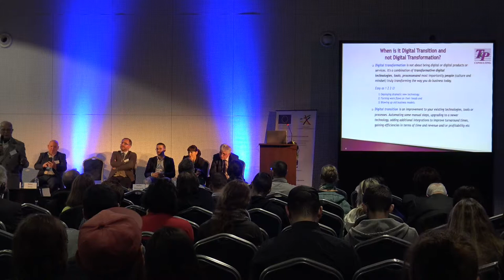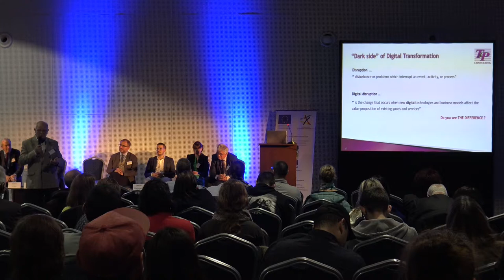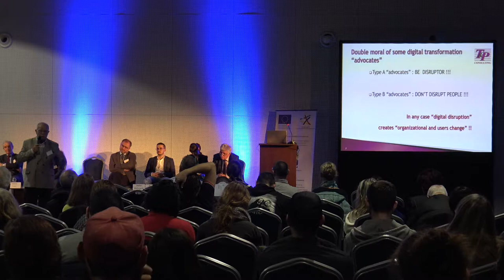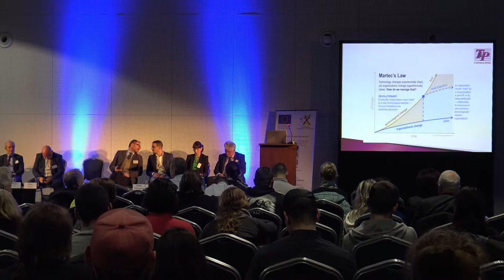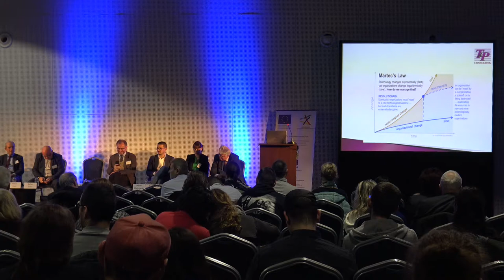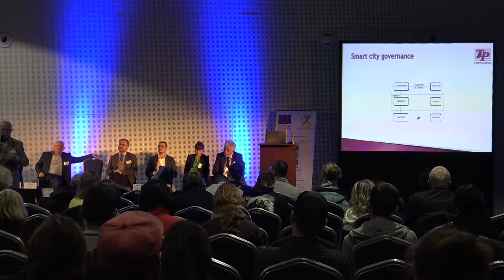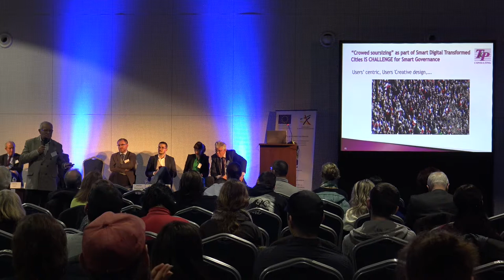2018 11 26 Conference 11 Panel B Ljupcho Trajkovski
26 November, 2018
Yordanka Fandakova

Panel B-4: Success factors for smart cities initiatives - Ljupcho Trajkovski, General manager, TP Consulting, Skopje, Macedonia